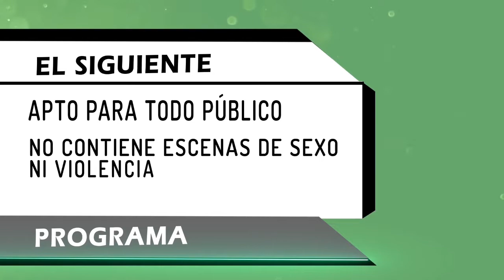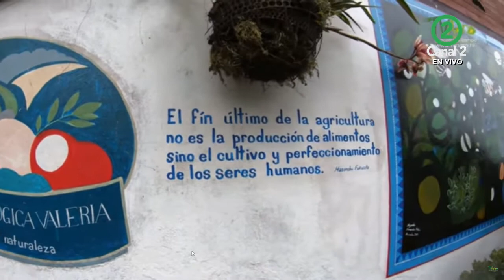Fortalecer la capacidad productiva del campesino y la comercialización asociativa, es prioridad.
Zoilo Pallares nos está ayudando cada semana a identificar experiencias organizativas desde el universo de la llamada economía social, es decir economía que se origina en cooperativas, en mutuales, asociaciones, fundaciones, corporaciones, bancos comunales y en general experiencias que tengan como eje un territorio, unas comunidades, unos desafíos o problemas concretos a resolver o atender, siempre predominando el concepto de la solución en colectivo no las soluciones en individual.